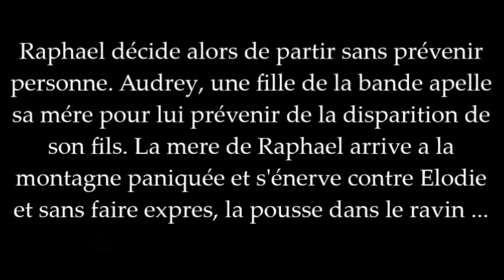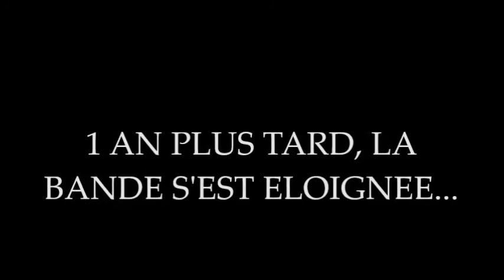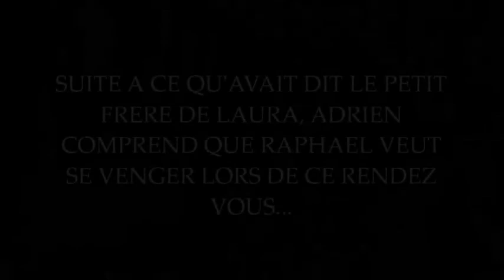R.A.F.A.L.E VOLUME 2 (Court metrage 2017)